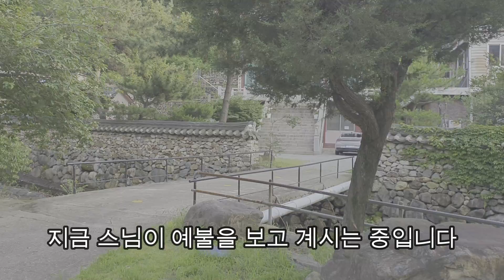[캠크닉] G4렉스턴 자작어닝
포항에 숨겨진 좋은 곳을 찾아 구독자님들께 알려드리고 가족 나들이도 하는 영상입니다.